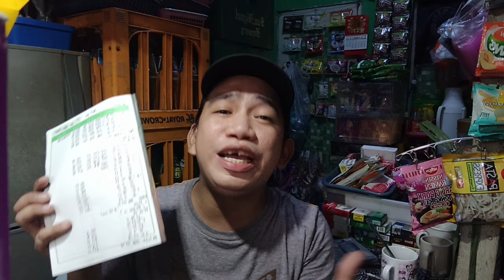ETO PALA ANG KIKITAIN MO SA PAG LOLOAD HINDI LANG ISA...